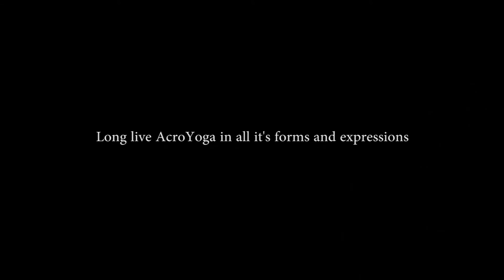AcroYoga Montreal: "Mixology" at Acro Expressions Mexico 2015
Acro Expressions Mexico 2015 by AcroYoga Montreal at Chalananda.
"Mixology"